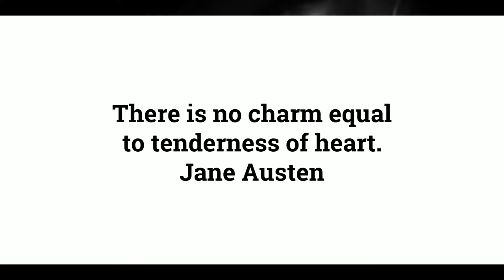Chapter 30 of 61. "Pride and Prejudice" by Jane Austen audiobook